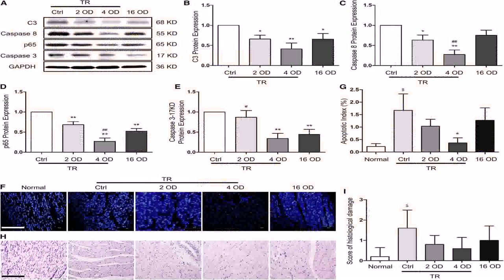2 Story House Plans With Master On Second Floor - DaddyGif.com (see description)